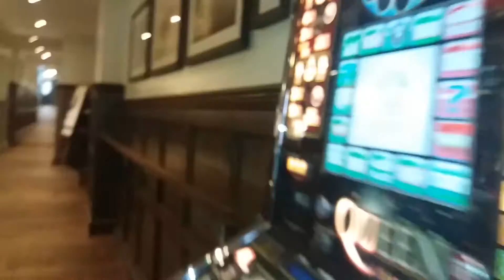WHITE HART OAKHAMPTON